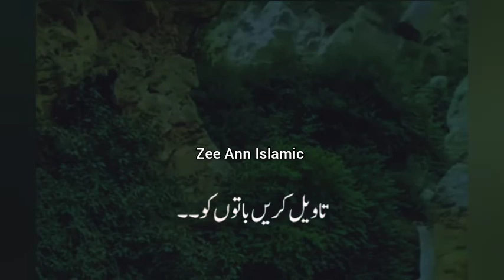Izzat or zilat allah ke hath mein hai,Ajmal raza Qadri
Sabar
Sabar ka Muqam
Allah or sabar
Whatsapp status
WhatsApp video status
Whatsapp Islami bayan
Whatsapp islamic vidoes
Islamic videos
Islamic bayan
ajmal raza qadri,ajmal raza qadri bayan,peer ajmal raza qadri,allah k nabi ka farman,muhammad ajmal raza qadri,muhammad ajmal raza qadri official,muhammad ajmal raza qadri emotional bayan,peer ajmal raza qadri new bayan,agar tum sabar nahi kar paa rahe,sabar ka phal,sabar ka anjam,sabar ka faida,sabar shakur,sabir shakir,musibat pareshani ki dua,musibat ke waqt ki dua,musibat ke waqt ki dua urdu,allah kay qareeb,molana ajmal raza qadri
Allah,Youth club,Youthclub,Tuaha Ibn jalil,Ajmalrazaqadri,Ajmal raza Qadri,Ajmal raza Qadri status,Ajmal raza qadri videos,Ajmal raza qadri video status,Islamic bayan,Islamic videos,Sabar ki manzil,Sabar ka muqam,Sabar ka inam,Deen ki batain,Dawat o Tableegh,Allah o Akbar,Allah razi kab hota ha